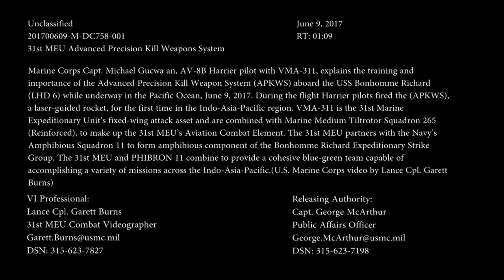U.S. Marines AV-8B Carrying APKWS (Guided Rocket)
During the flight Harrier pilots fired the (APKWS), a laser-guided rocket, for the first time in the Indo-Asia-Pacific region.

APKWS rocket is the only U.S. Department of Defense fully qualified guided 2.75-inch rocket. It uses semi-active laser guidance technology to strike both soft and lightly armored targets in confined areas, providing greater accuracy and mission effectiveness.

The Advanced Precision Kill Weapon System turns a standard unguided 2.75-inch (70 millimeter) rocket into a precision laser-guided rocket to give warfighters a low-cost surgical strike capability.

Developed as a highly cost-effective solution that leverages the military’s existing infrastructure and inventory – and inspired by real combat challenges, the APKWS rocket has served the needs of our U.S. armed forces with a 93 percent hit rate.